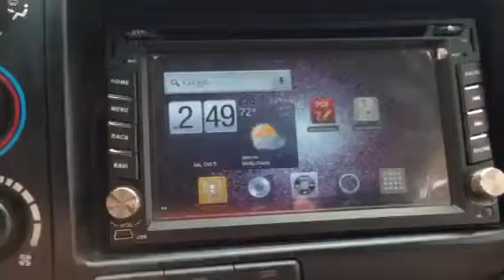Josh's stereo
Android powered DVD player